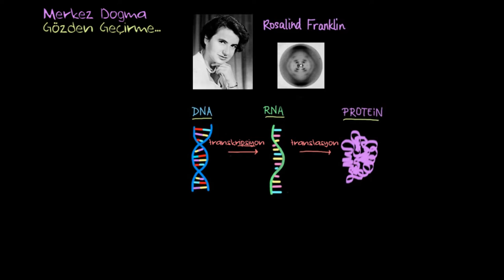Moleküler Biyolojinin Merkez Dogması (2. Bölüm) (Biyoloji / Biyomoleküller)